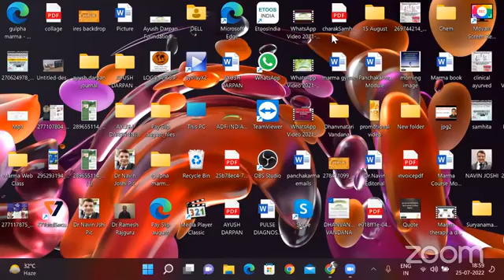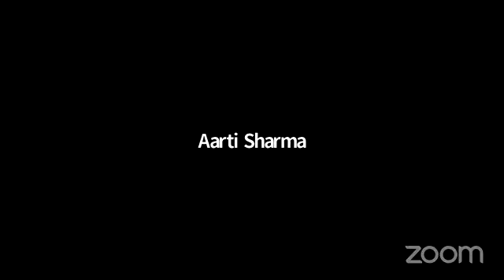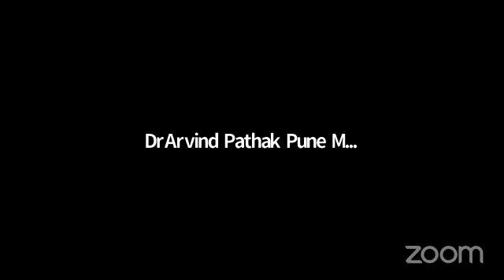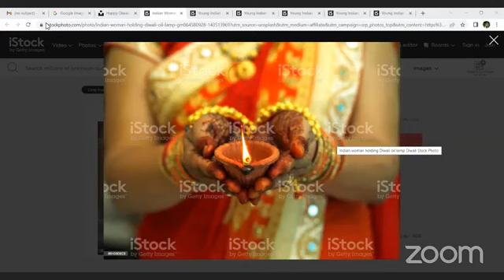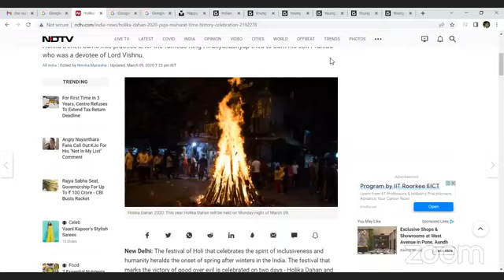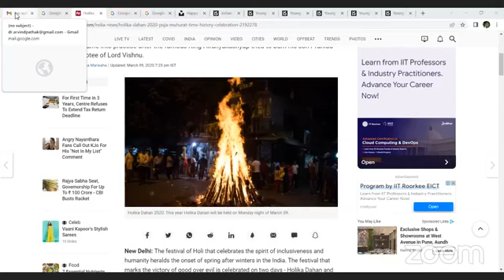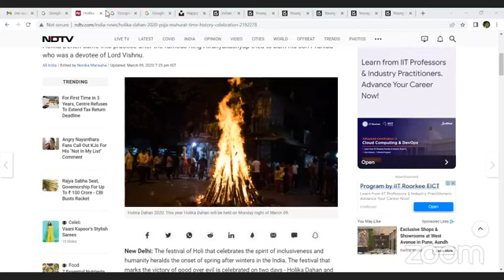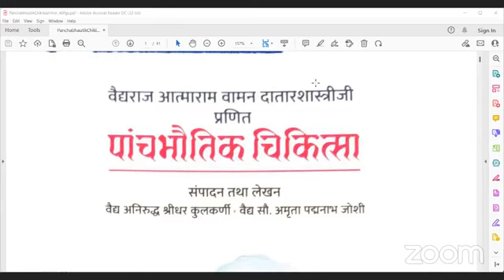पंचभौतिक चिकित्सा लेक्चर सीरीज 25-07-2022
पंचभौतिक चिकित्सा महाराष्ट्र की वैद्य परंपरा में वैदयों द्वारा दी जानेवाली अत्यंत प्रभावी चिकित्सा है।पंचभौतिक चिकित्सा से संबधित यह लेक्चर सीरीज आयुष दर्पण द्वारा वैदयों के ज्ञान वर्धन हेतु अपलोड किया जा रहा है।आइये आयुष दर्पण द्वारा चलाई जा रही इस सीरीज से जुड़ें ।उपरोक्त वीडियो भारत की सबसे पुरानी और आथेंटिक आयुर्वेद को प्रमोट करने वाली संस्था आयुष दर्पण फाउंडेशन द्वारा चिकित्सकों के शैक्षणिक ज्ञान के उन्नयन हेतु अपलोड किया गया है।आइये इस वीडियो लेक्चर को पूरा देखिये और अगले वीडियो के नोटिफिकेशन को प्राप्त करने के लिए बेल आइकॉन दबाइये।आयुष दर्पण के बारे में अपने मित्रों को बताएं तथा आयुष दर्पण के इस वीडियो लेक्चर को अपनी अपनी फेसबुक, इंस्टाग्राम ,व्हाट्सएप  एवं अन्य सोशल मीडिया लिंक  पर अधिक से अधिक शेयर करें ।आपका एक शेयर हमें ऐसे नए वीडियो को पोस्ट करने के लिए प्रेरित करता है ।आयुष दर्पण के यूट्यूब चैनल को हर एक सब्सक्राइबर कम से कम 10 सब्सक्राइबर्स से सब्सक्राइब करवाएं ताकि हम जल्द ही अपने 1 लाख  सब्सक्राइबर के लक्ष्य को प्राप्त कर सकें।
हमारी वेबसाईट :
​हमारे फेसबुक पेज पर विजिट करें।